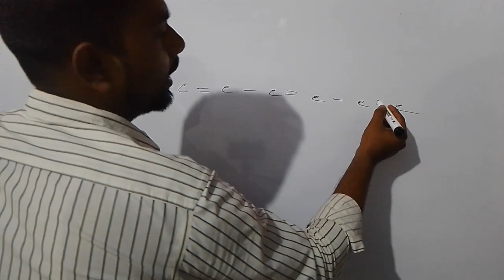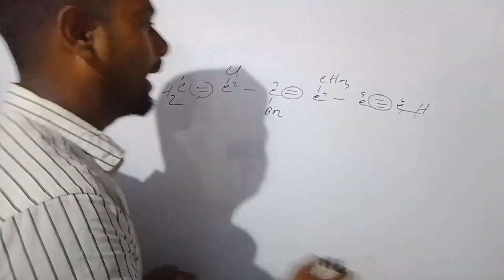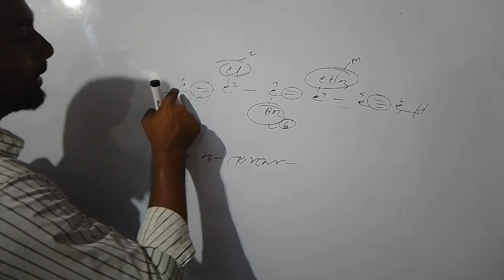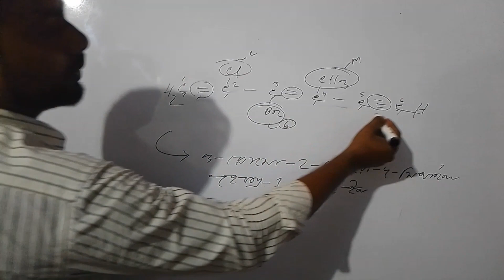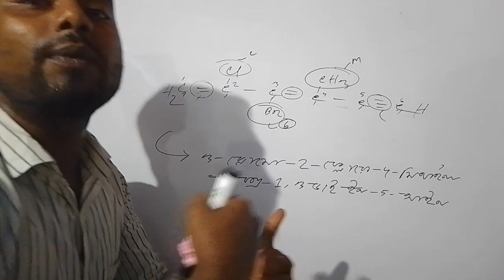SSC & HSC Organic chemistry,, অ্যালকিন ও অ্যালকাইনের নামকরণ।। 🤩🤩🤩viralclass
How to chemistry problem solved
How to solves basic chemistry
How to make organic chemistry
alkin and alkainer namkoron